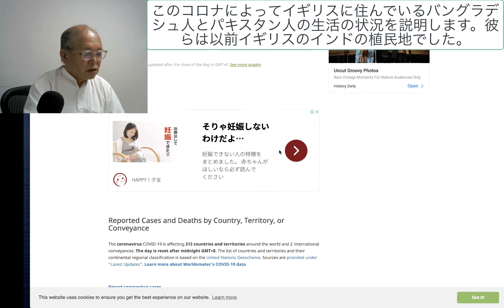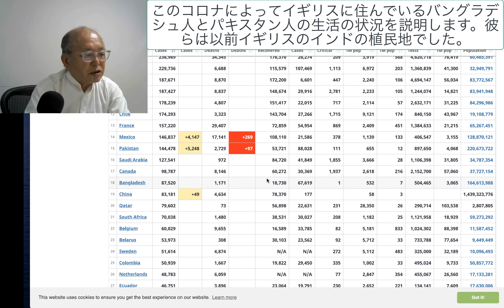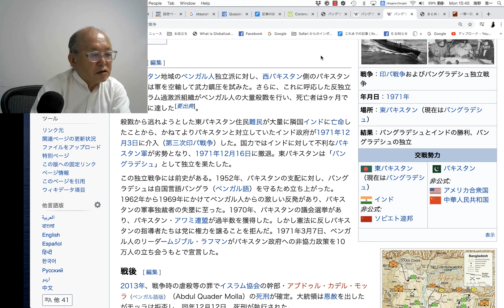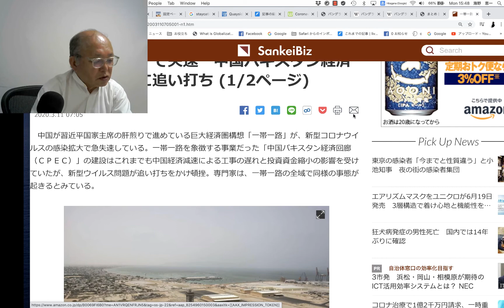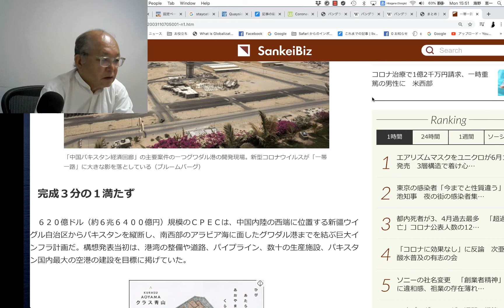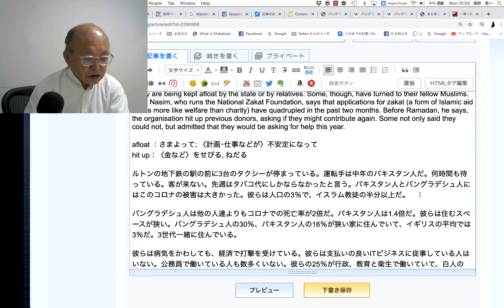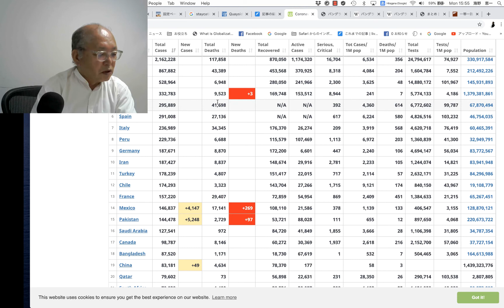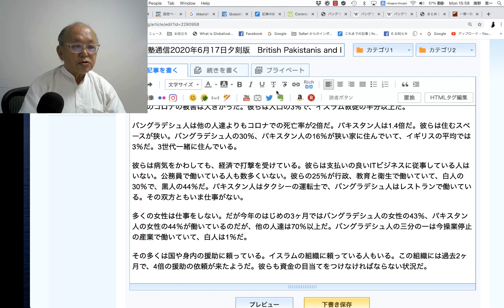このコロナによってイギリスに住んでいるバングラデシュ人とパキスタン人の生活の状況を説明します。彼らは以前イギリスのインドの植民地でした。